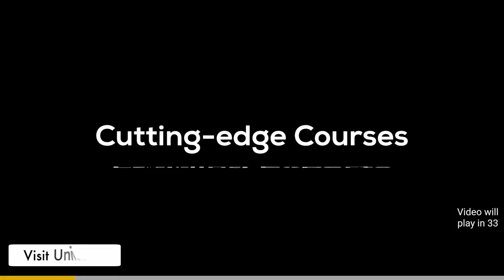فیلم پاکباخته | ۱۳۵۵ | نسخه کمتر دیده شده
فیلم پاکباخته | ۱۳۵۵ | حسین شهاب و همایون | نسخه کامل

✅خلاصه داستان👇
ناصر و غلام که از زندان آزاد شده اند، با دزدی روزگار می گذرانند. ناصر، موقع زایمان همسرش، ناچار به دزدی شده و به زندان افتاد. همسرش در موقع زایمان فوت کرده و پسرش قاسم را زنی به نام مریم بزرگ کرده است. ناصر مریم را می یابد و پسرش را از او می خواهد. مریم مخالفت می کند. شوهر سابق مریم، به جرم سرقت، اعدام شده و دودانگ از خانه اش به مریم رسیده است. دو دانگ دیگر خانه متعلق به مرد شروری به نام اکبر است، که به مریم ابراز علاقه می کند. ناصر و مریم به هم علاقمند می شوند؛ اما وقتی مریم متوجه می شود که ناصر دزد است او را ترک می کند. ناصر برای آن که مریم از شر اکبر، که مال خر است، در امان بماند با همکاری غلام اقدام به دزدی می کند تا اموال مسروقه را به اکبر بفروشد و او را به دام بیندازد. او قبل از اینکه اموال دزدی را به وعده گاه اکبر برساند، محل را به پلیس اطلاع می دهد. غلام ماجرا را به مریم بازمی گوید و به وعده گاه اکبر و ناصر می رود تا پلیس او را دستگیر کند، و ناصر و مریم زندگی تازه ای را تشکیل بدهند.